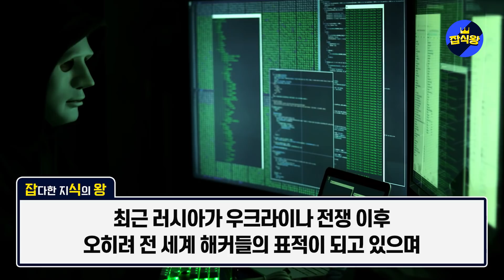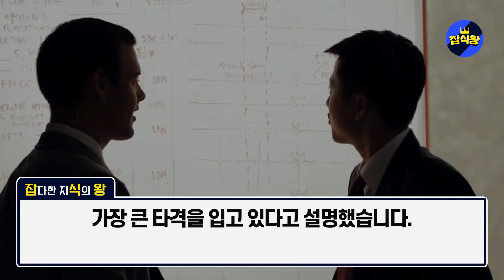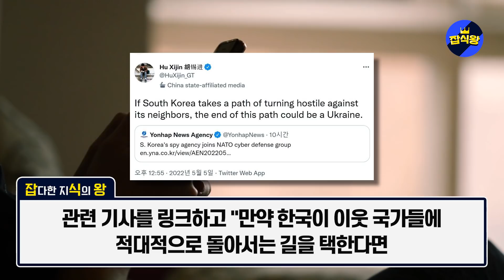[긴급속보] 유럽 나토 본부에 국정원이 한국 태극기를 걸자 화들짝 놀란 중국 상황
나토 사이버방위센터 정회원으로 신규 가입한 국가에 한국이 포함됐습니다.
5월 5일, 나토 사이버방위센터 본부에서 한국의 태극기 게양식이 열렸습니다.